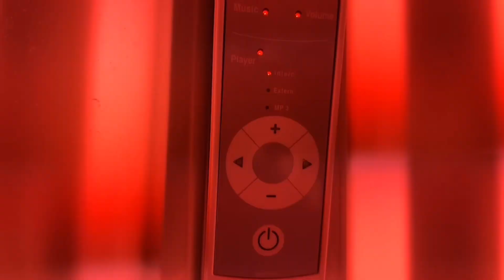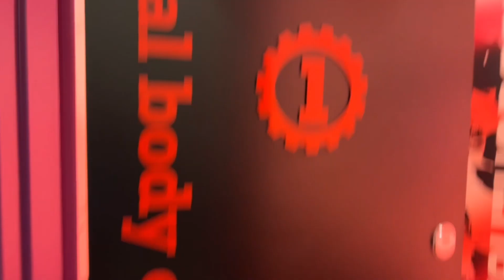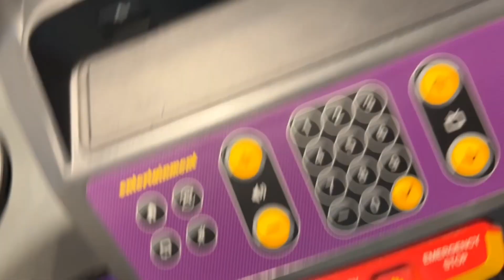Spend the day with me (mini vlog)